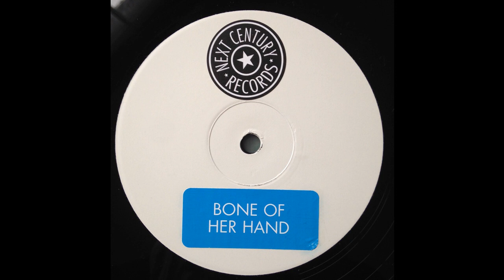WE ARE aka MEDICINE8 - BONE OF HER HAND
Bone Of Her Hand is the B-side of the 2nd of 2 limited edition 12" vinyl only releases by Medicine8 in 2003. There was confusion, as the stickers of SOME of the records were put on the wrong releases, hence Bone Of Her Hand being better known (played a lot by Seth Troxler) as the b-side to the 1st release, which is actually called Big Dick In The Room. . .